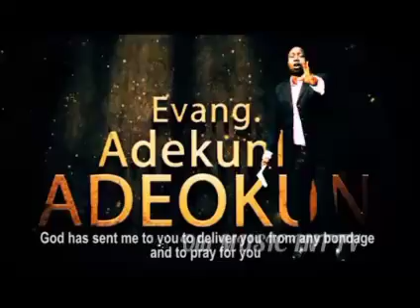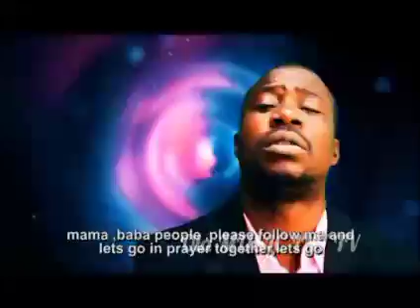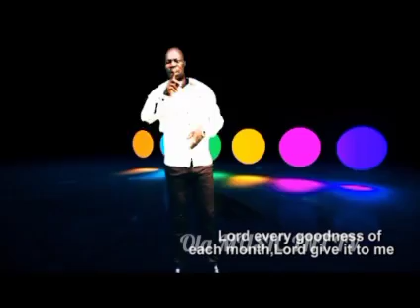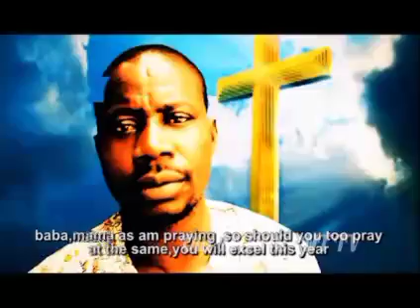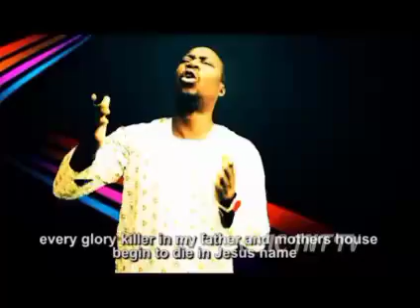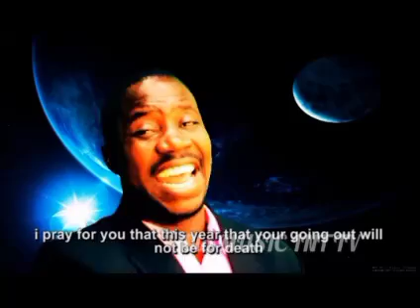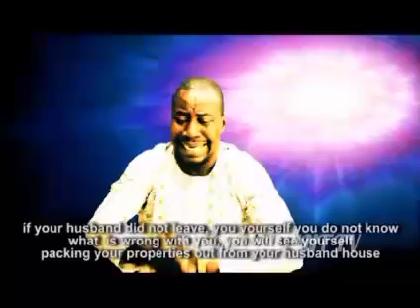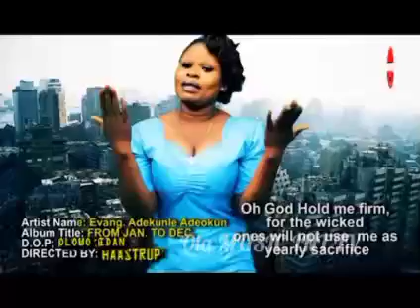FROM JANUARY TO DECEMBER BY ADEOSUN AROYE JESU BABA 777